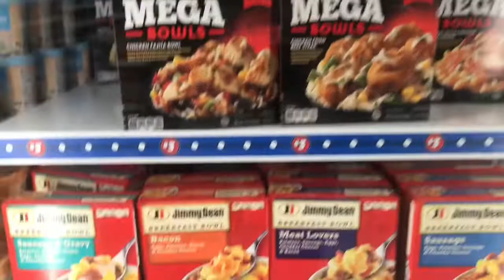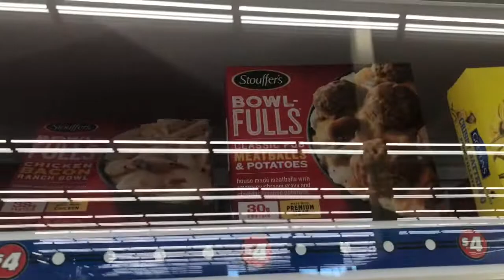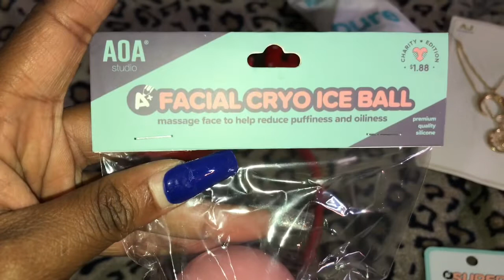Material Girl 🛍 / Vlogmas Day 3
Christmas shopping 🛍 🎄

TJ Max

✨social Media ✨